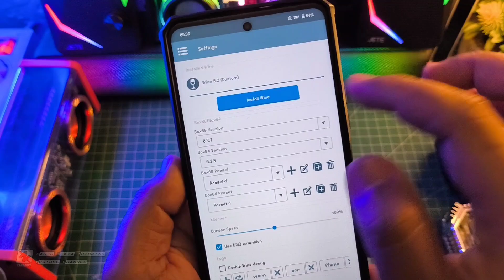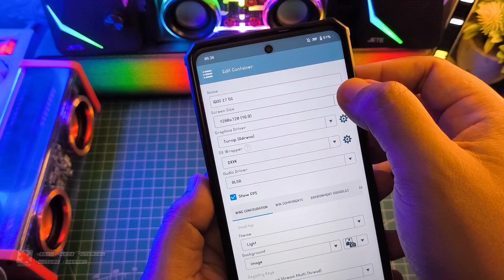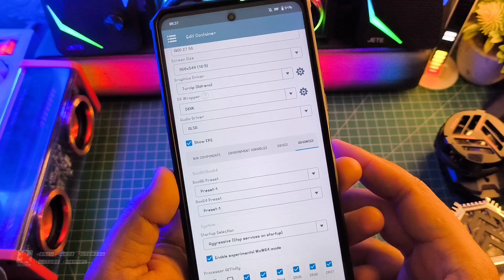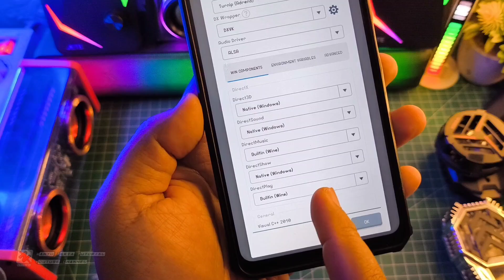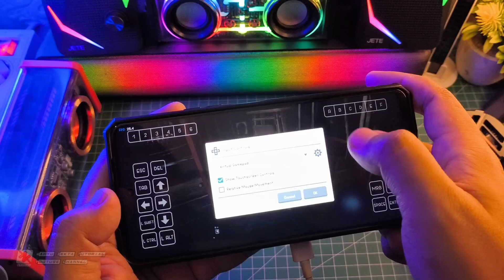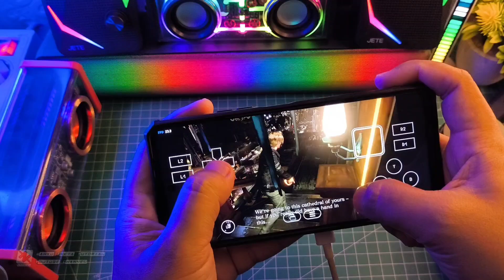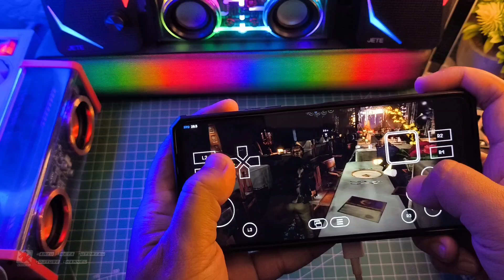New Winlator 7.1 Settings Terbaik Resident Evil 6 Work 100%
Bantu Like nya Ya gaes Terima Kasih
WINLATOR Stabil 7.1 New Settings Stabil Selengkapnya yuk langsung ke videonya..

Download VC++
All Version Runtime Visual C++ 2024

Produk yang pernah saya pake :
OFFICIAL GRUP WAHYU ZEKTA OFFICIAL